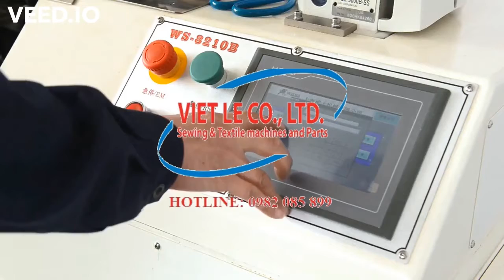Máy quay măng séc nhiều mâm quay